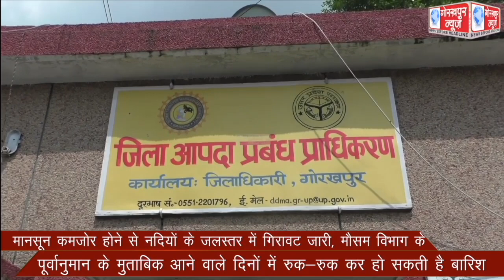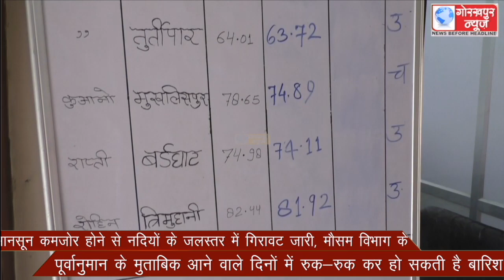मानसून कमजोर होने से नदियों के जलस्तर में गिरावट जारी, मौसम विभाग के पूर्वानुमान के मुताबिक आने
मानसून कमजोर होने से नदियों के जलस्तर में गिरावट जारी, मौसम विभाग के पूर्वानुमान के मुताबिक आने वाले दिनों में रुक-रुक कर हो सकती है बारिश।